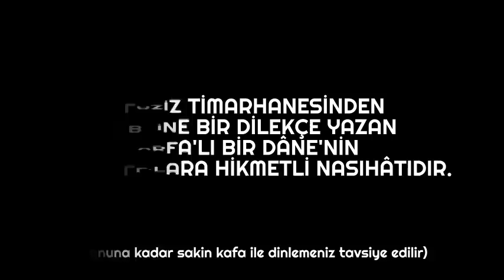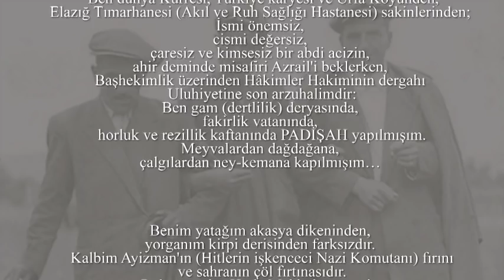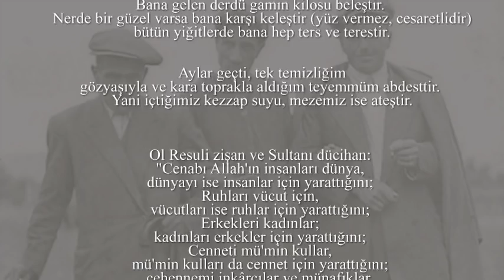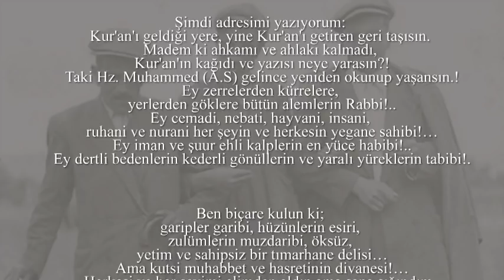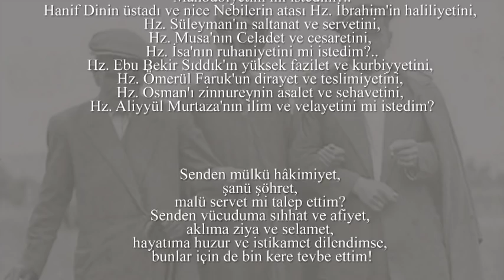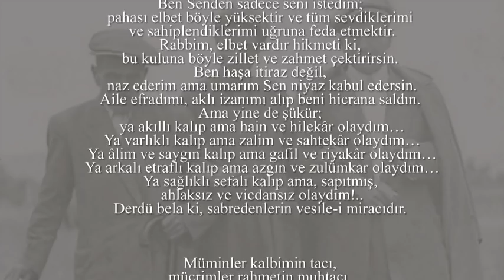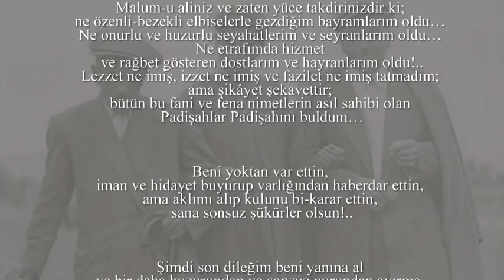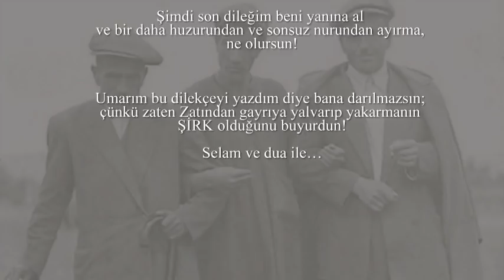Akıl Hastanesinde Yatan Bir (Veli) Deli'nin Allah'a Yazdığı Mektup - Emre Özdemir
"Elazığ Akıl Hastanesinde yatan bir hastanın Allah'a yazdığı arzuhal.
Okurken hayretler içinde kaldım.
Açıkçası biz mi akıllı o mu deli inanın kestirmek oldukça zor.
Bu ibret dolu yazıyı sizlerle paylaşmak isterim.
Umarım beğenir ve ilgiyle dinlersiniz."

Saygılarımla.

► Yorum : Emre Özdemir